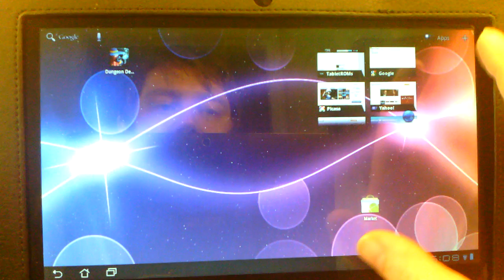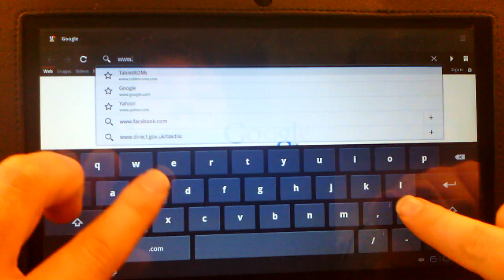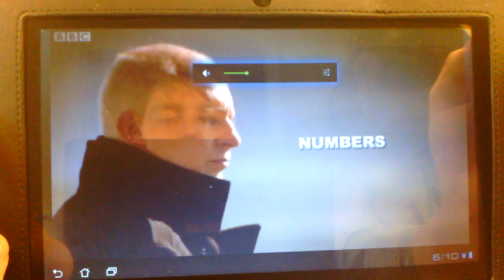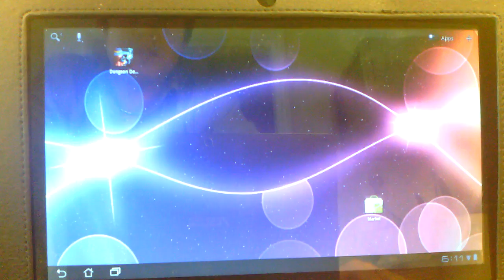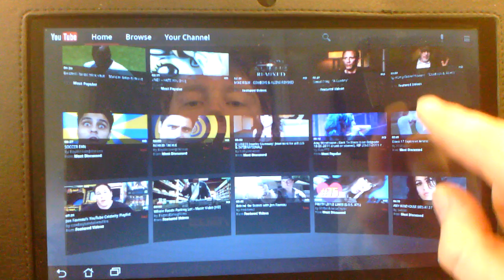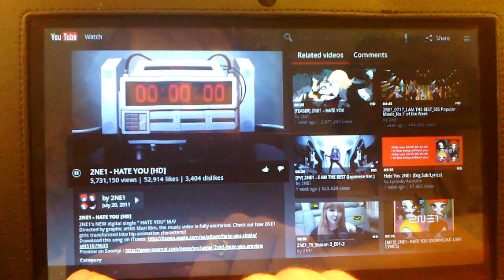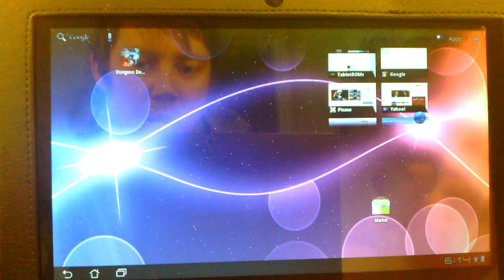VegaComb TEST Build 39 - .36 kernel port.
Rough outline of the current WIP build (Test39) or the new VegaComb .36 port effort. HUGE Thanks to Ejtale, rebel1, Corvus and Cass for all their help and effort! TeamNewCo continues ;)